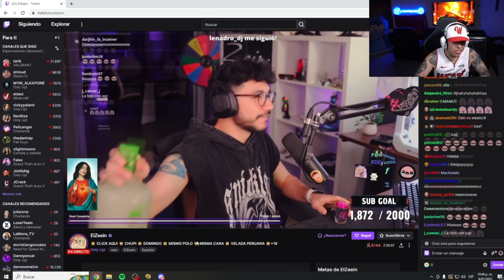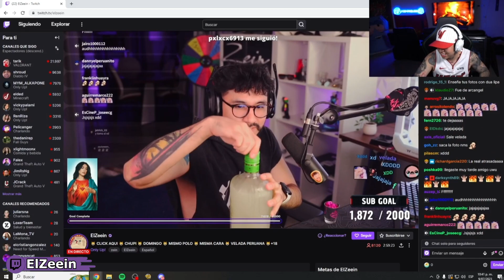WestCol le DICE a Zein que CONOCIÓ a Dua Lipa en ARGENTINA